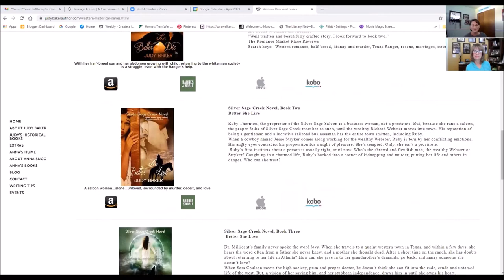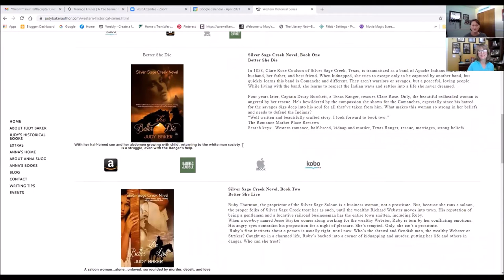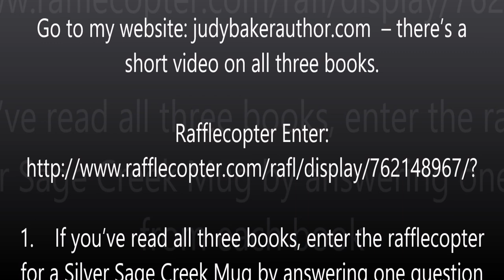Judy Baker's Western Romance Series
Judy talks about her series. Please enter the rafflecopter to win the following:
1.    If you’ve read all three books, enter the rafflecopter for a Silver Sage Creek Mug by answering one question from each book
A. Book 1  Better She Die: What is Clare Rose’s son's  Comanche name?
B. Book 2  Better She Live: Who is the owner of the Silver Sage Saloon?
C.  Book 3 Better She Love: Who is Dr. Millie’s mother?

2.    If you haven’t read Better She Die enter to win a free autographed copy.
3.    If you have read Better She Die.